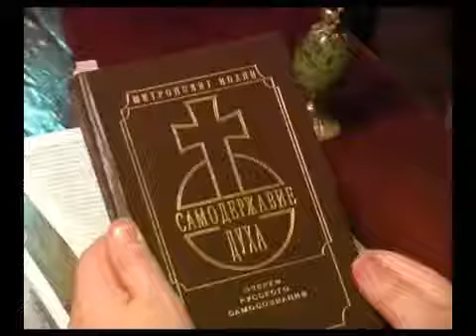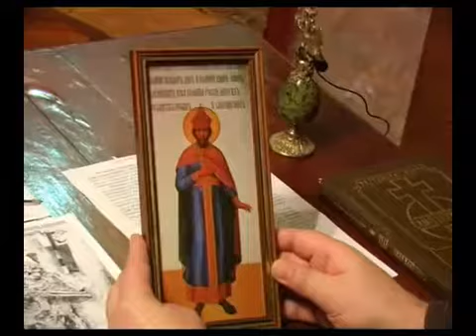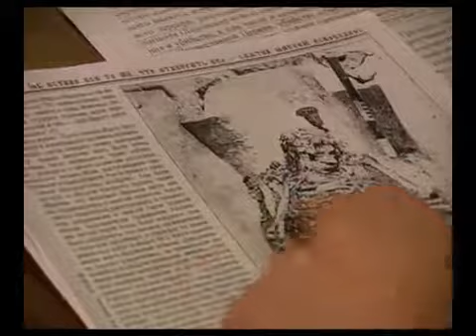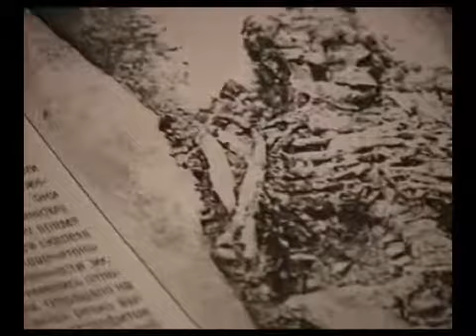Правда и ложь о Святом Благоверном Царе Иоанне Грозном (2006)☦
Беседа К.Ю. Душенова с игуменом Митрофаном Лаврентьевым и с кандидатом богословия М. В. Ефимовым о Царе Иоанне Грозном.

Страна: Россия
Продолжительность: 00:54:56
Режиссер: К. Душенов